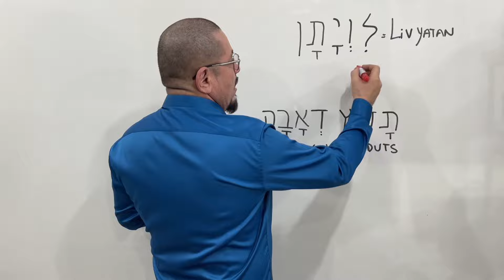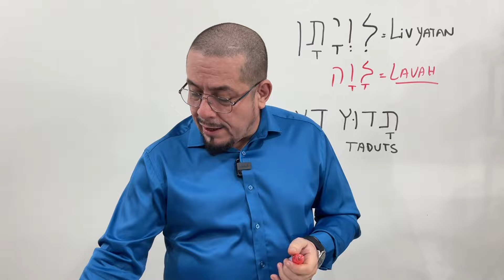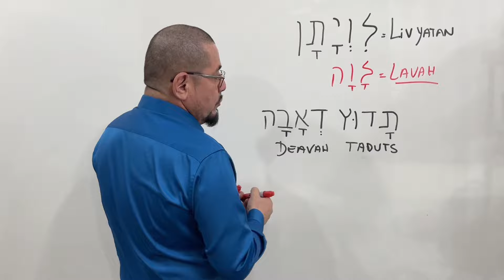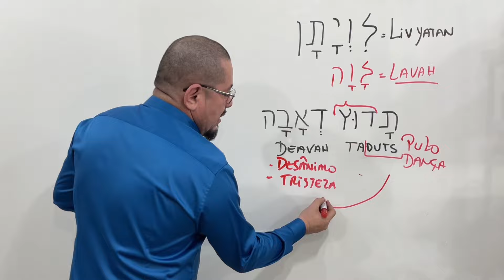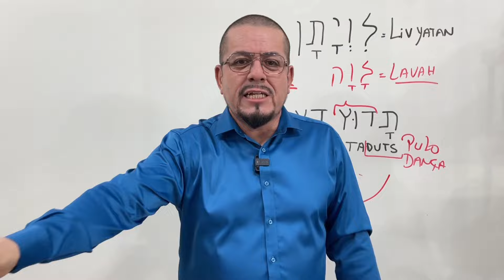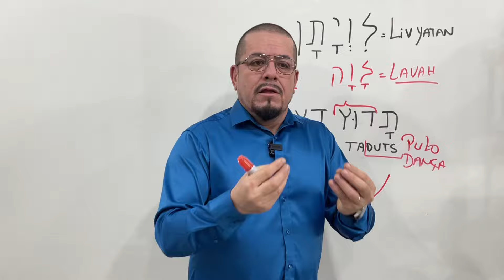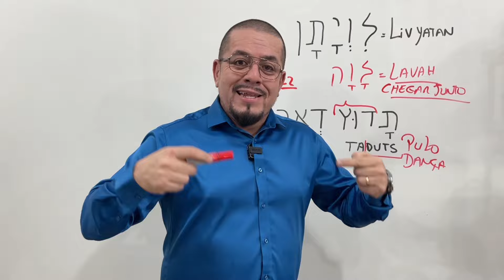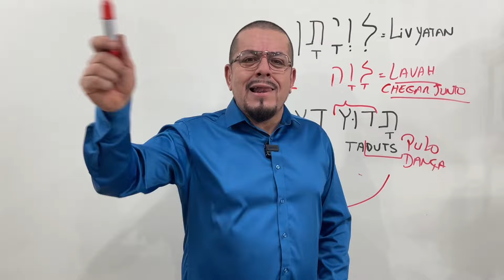Leviatan o monstro predador - Estudo Bíblico e Teológico